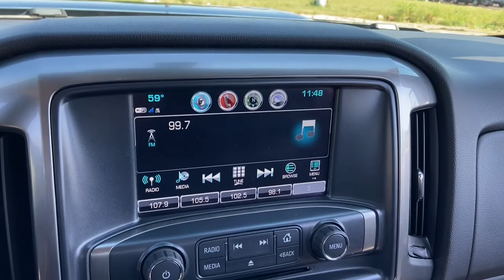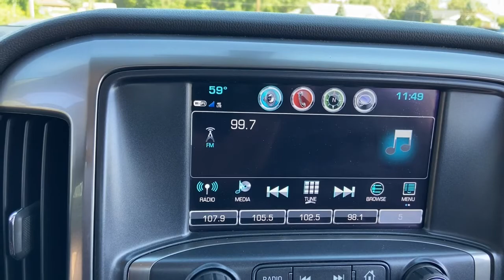2018 Chevrolet Silverado_2500HD Flint, Fenton, Grand Blanc, Swartz Creek, Flushing 2102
Black Used 2018 Chevrolet Silverado_2500HD available in 1437 W. Hill Road, Flint, Michigan at 75 North Auto Sales. Servicing the Flint, Fenton, Grand Blanc, Swartz Creek, Flushing, MI area.

2018 Chevrolet Silverado_2500HD LT - Stock#: 2102 - VIN#: 1GC1KVEY5JF285674

75 North Auto Sales
1437 W Hill Rd

Welcome to 75 North Auto Sales. If your interested in one of our vehicles please call (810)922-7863 to confirm availability and schedule an appointment.brbr2018 Chevrolet Silverado 2500HD LTbrDuramax 6.6L V8 Turbodiesel 4WDbrbr**CARFAX ONE-OWNER** **APPLE CARPLAY / ANDROID AUTO** **4 WHEEL DRIVE** **BLUETOOTH HANDS FREE MOBILE** **HEATED SEATS** **ALLOY WHEEL PACKAGE** **BACK UP CAMERA** **TRAILER TOW PKG** **6.6l DURAMAX DIESEL** Allison 1000 6-Speed Automatic 4WD Dark Ash/Jet Black w/Cloth Seat Trim.brbrMost of our vehicles offered for sale are 75 North Certified which includes a 6 month/6000 mile exclusionary warranty. Give us a call and we can answer any questions you might have.brbrAwards:br  * 2018 KBB.com 10 Most Awarded Brands